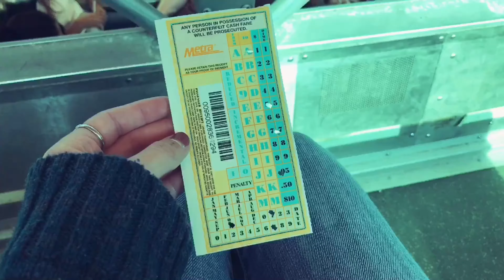vlog | chicago, october 2016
open me

I went to chicago for a couple days in october to visit a couple of my friends, and i decided to vlog a little :)

subscribe so you don't miss any videos :) if you liked this one, please give it a thumbs up and you can follow me on social media for updates on my personal life, here :